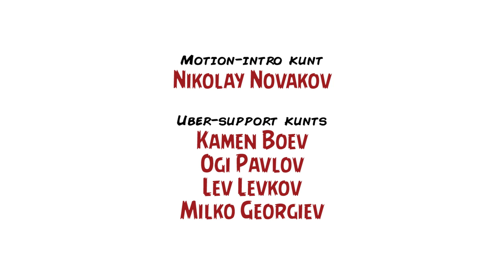Ревю на "Warcraft: Началото" / "Warcraft: The Beginning" (2016) – Inglourious Kunts, Ep. XXXIV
Положителното ни ревю за юнския хит „Warcraft: The Beginning“ успя да предизвикакоментарна полемика, но за нас това не бeше достатъчно – смятаме, че първото филмовоиздание на един от най-мащабните геймърски франчайзи си струва и специално обсъждане вподкаста Inglourious Kunts. Eпизодът ни се фокусира както върху фентъзи епоса на ДънканДжоунс, така и върху игрите на Blizzard, a за по-подробното и запознато мнение в предаванетоспомагат богатите на цифров опит и на погубен пред клавиатурата живот Владимир „Barrmana“Маринов oт World of Warcraft: Bulgaria и Любомир Аламанов от Site Media.

Естествено, няма как да минем и без познатите мутри – водещият Мартин „Циничния Елф“Ангелов е подкрепян от физическото присъствие на институционния Димитър Дринов и откраткото, наситено с тучна швабска флора „репортерско“ включване „по жицата“ на Благой Д.Иванов. Както може да се очаква, в тези 80 минути разговор мнението на феновете е по-положително, а това на киноманите – по-хладно, но всички са единодушни, че „Warcraft: TheBeginning“ е събитие, на което задължително трябва да се обърне сериозно внимание.

For the horde!